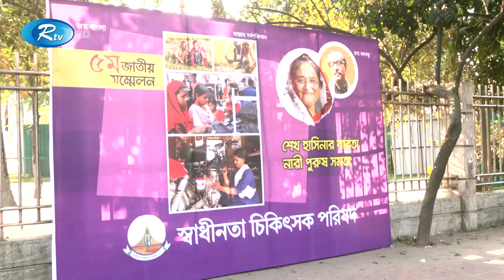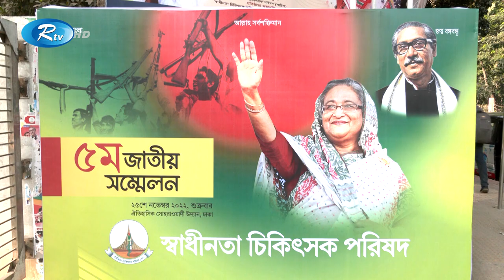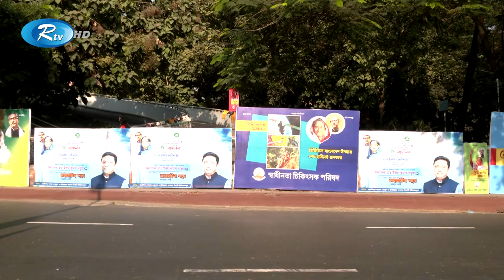৭ বছর পর হচ্ছে স্বাধীনতা চিকিৎসক পরিষদের সম্মেলন | Medical Council Conference | Rtv News